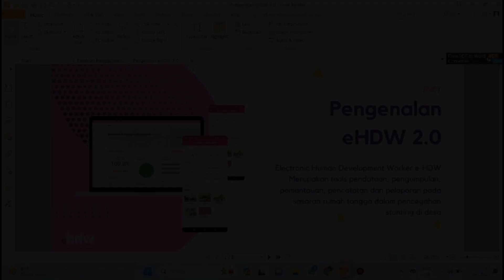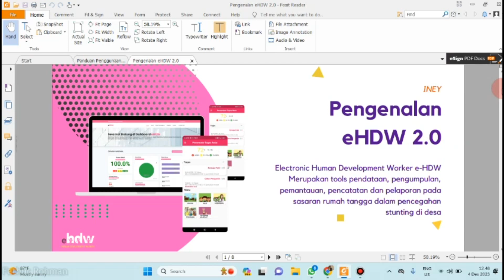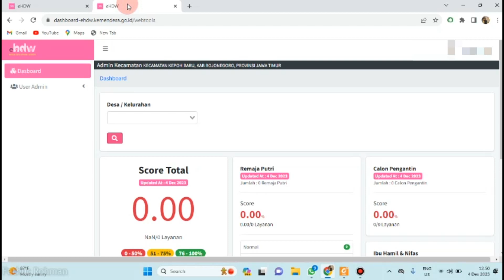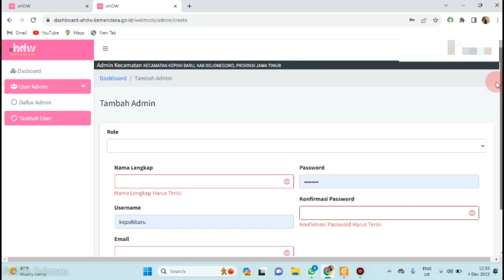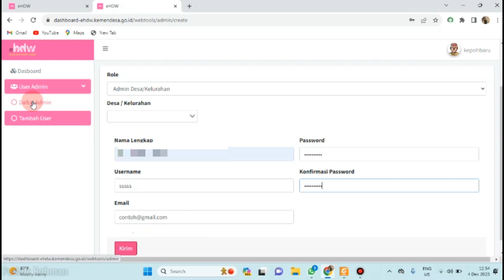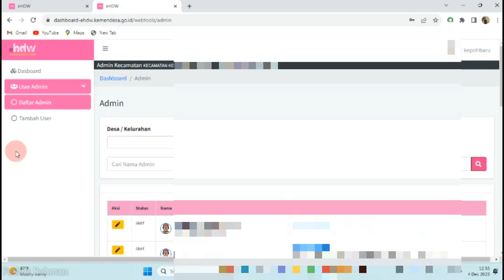Tutorial Aplikasi eHDW 2 0